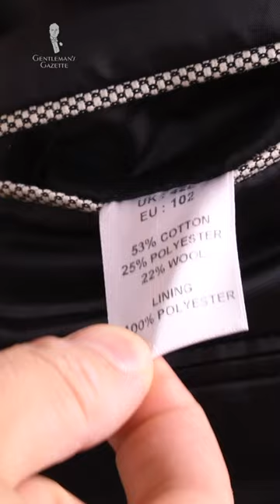Modern vs. Classic Suits - Which Style is More Dapper?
We determine the differences between modern and classic suits. Which suit -- suits you best?

There are a lot of great things about living in the modern world -- advanced technology, miracle medicines, HBO. But one thing we here at the Gentleman's Gazette aren't too crazy about is modern men's fashion.

Whether it's the over-casualization of men's clothing or the reliance on cheap synthetic materials, it's just not for us. instead, we think classic men's style is the way to go.

The modern suit with its slim lapels inferior and often synthetic fabric and skin type fit, looks like something made more for a pencil than for an elegant man. Compare that to suits from the 1930s which were cut fuller and made with heavy fabrics to achieve an elegant drape, wide shoulders that make even Batman look like a prepubescent boy, and stylish high-rise trousers that taper toward the shoes.

We have comprehensive guides about modern and classic 1930s fashion. Make sure to check them out!